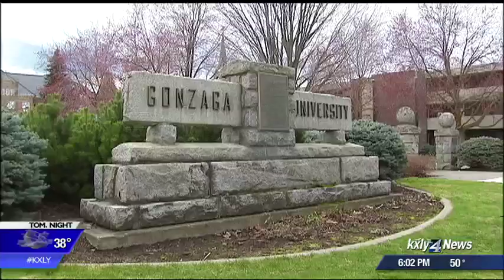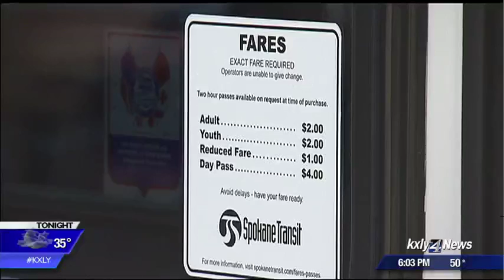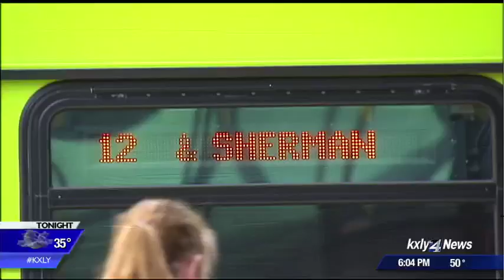Changes coming to bus routes on STA's new Central City Line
It's been 15 years in the making Spokane's Central City Line has been given the green light.